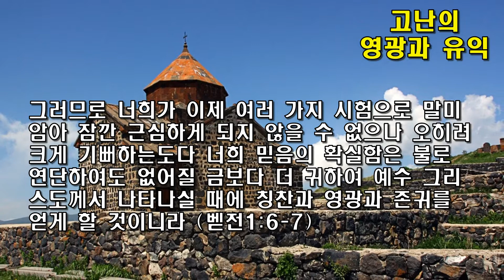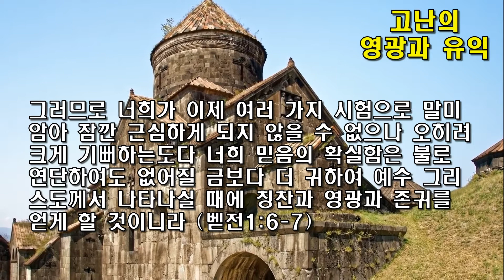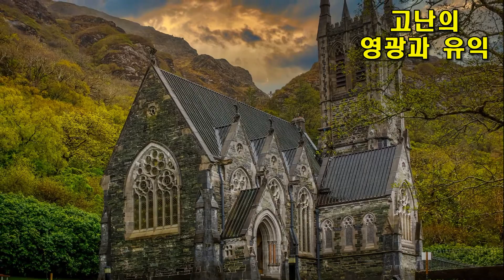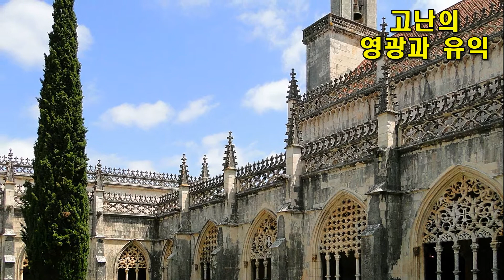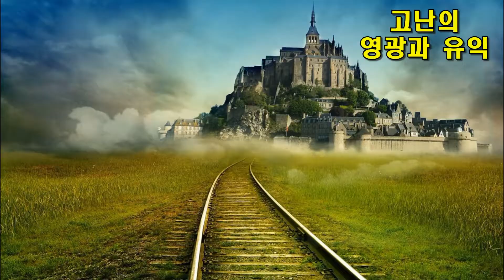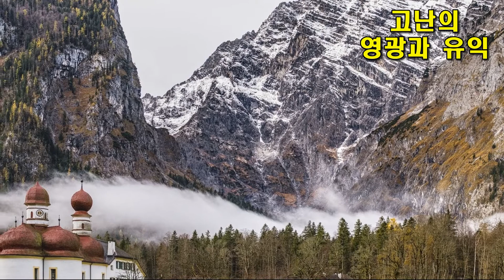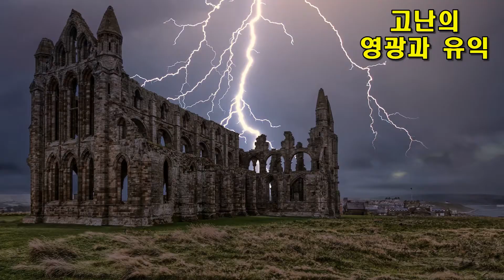고난의 영광과 유익 / 베드로전서 산책하기 3 / 동탄예수교회 / 이용진(모세) 목사 / 헌금 1005-503-345089 (우리:동탄예수교회)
이 영상은 이용진 교수의 책 "공동서신 산책하기"를 김민주 전도사가 풀어 낭독한 것입니다.